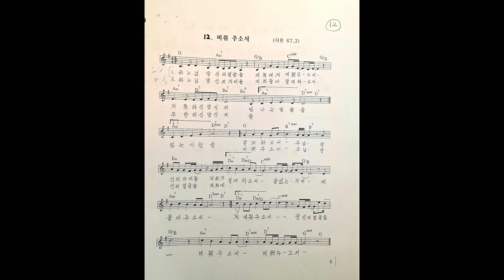비춰 주소서 - 성령 기도회 음악